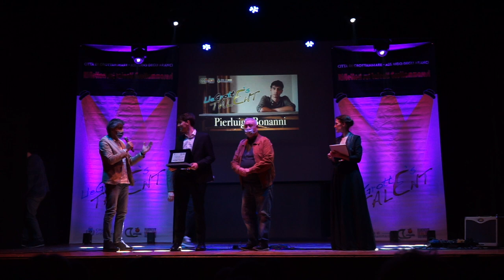La Fabbrica del ghiaccio - Llegrotte's Talent 2021